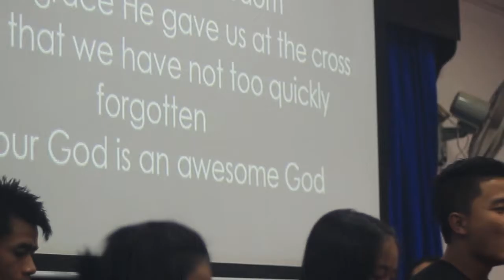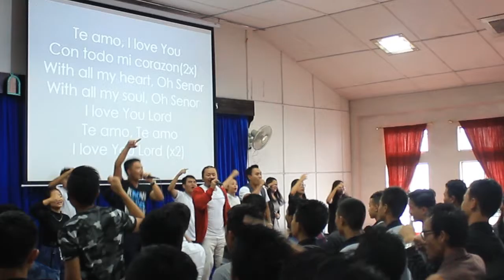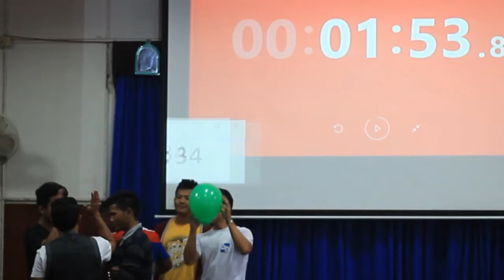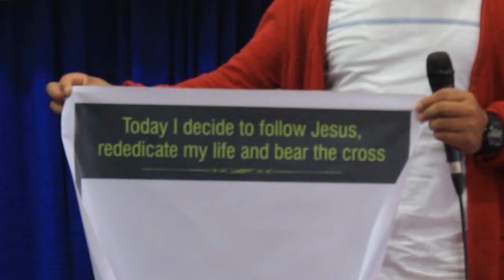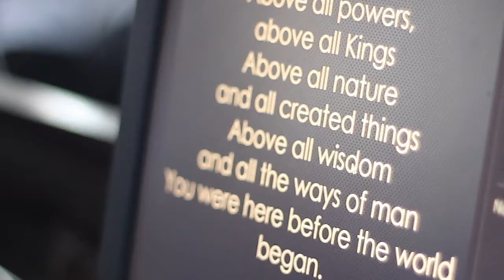HATIM Full Praise and Worship Service 3rd Sept. 2017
0:28 Every Move I Make
2:39 Our God is an Awesome God
7:35 Worship you forever
10:04 Te Amo
13:42 Speech/Sermon
20:30 Baloon Games-Importance of Working together
33:50 TKP Serkawn Unit Group Acappella -Krista Lungpui nghet ah ka ding a
37:28 Tennis Ball Game
41:31 Every move i make
43:33  Worship you forever
46:03 I Reach up high
49:00 Skit by HEW Exe. committee Members
01:00:14 How deep the Father's love for us
01:03:50 Signature Campaign
01:06:03 Christ is Enough
01:17:58 Light of the World
01:21:53 Above all

HATIM ENGLISH SERVICE
Venue: HATIM Auditorium Cum Chapel, Chanmari-III ,Lunglei.
Time: 1:30p.m.(Every Sunday Afternoon)
All are welcome to join the Service.